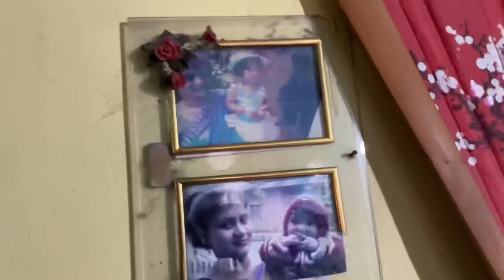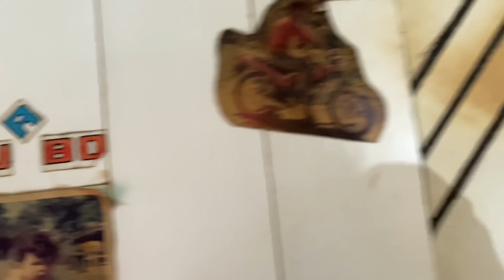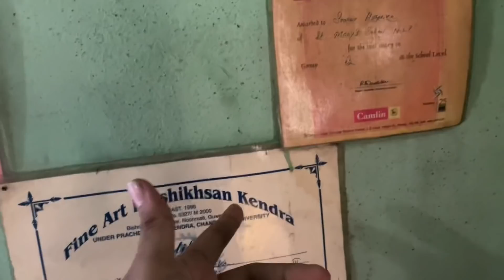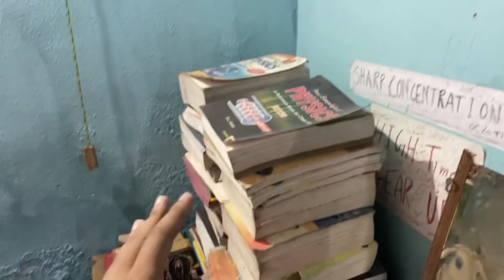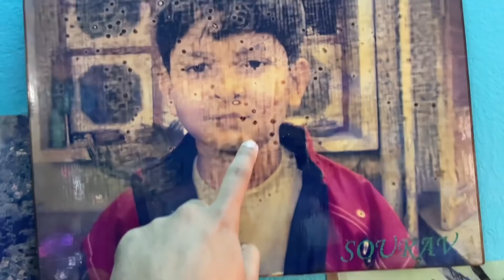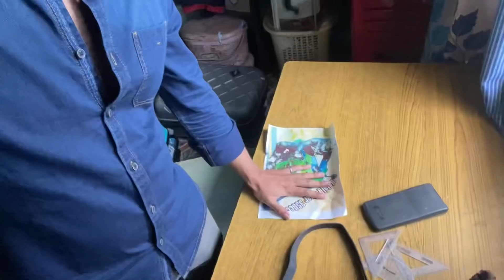HOME TOUR | Our old Home 🏠